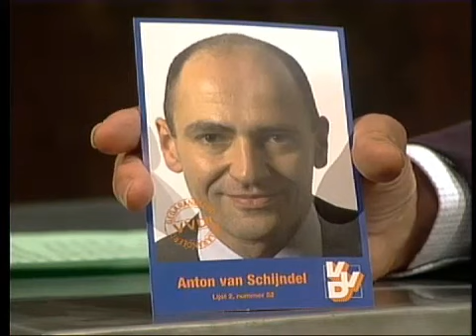Verkiezingen 2002 - Interview met campagneleider Dick Benschop van de PvdA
Beeld: Buitenhof (NPS)